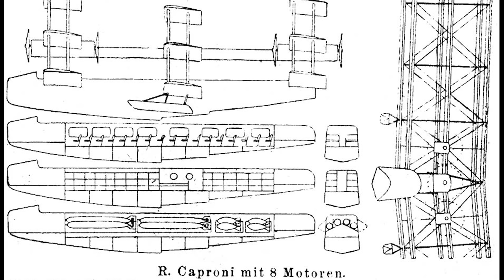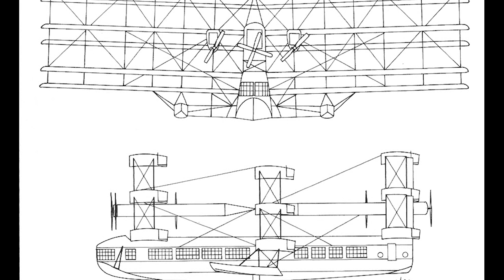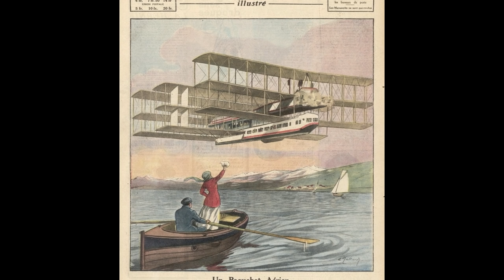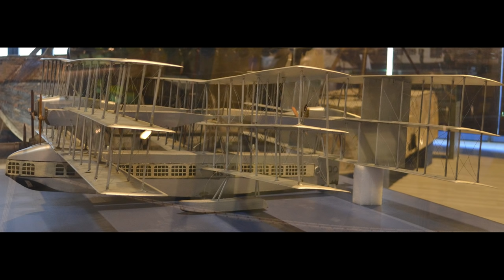Italy’s Massive Triple Triplane – Caproni CA.60 Noviplano [Aircraft Overview #13]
The massive Caproni CA.60 was Italy's first serious attempt at making an aircraft capable of carrying 100 passengers. In fact, in 1921, this was a revolutionary plane. Designed by Count Giovanni Caproni, who had founded the Caproni aircraft manufacturing company in 1908, it shocked anyone who saw it.

It had nine wings, assembled in a triple triplane layout. It had eight powerful engines. It weighed 25 tonnes when fully loaded. Amazingly this aircraft actually flew, albeit briefly. There is still debate as to how well it would have handled in longer sustained flight, but the financial costs of rebuilding it after the crash on its second flight prevented its return to the skies.

The CA.60  featured in the 2013 Studio Ghibli film "The Wind Rises".

Producing these videos is a hobby of mine. I have a passion for history, and personally own a large collection of books, journals and other texts, and endeavor to do as much research as possible. However if there are any mistakes, please don't hesitate to reach out and correct anything :)